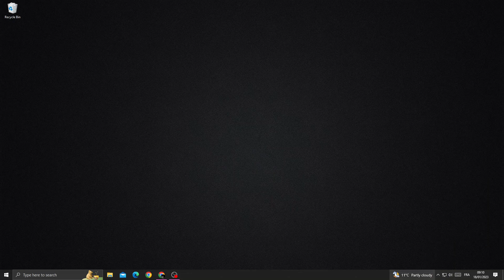Genshin Impact – How to Fix Black Screen Problem ! | Complete Tutorial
in this video we discuss :